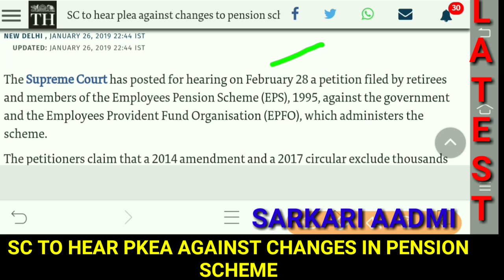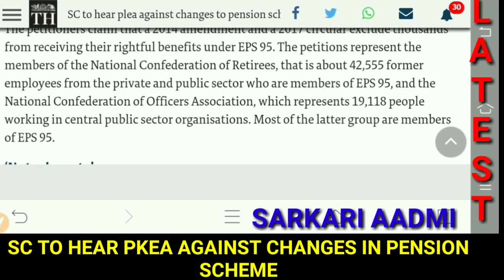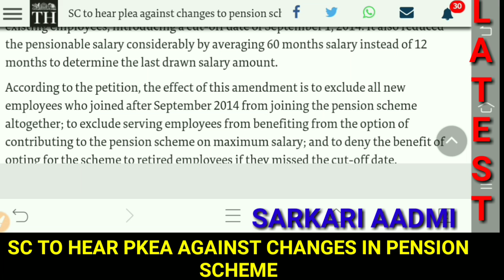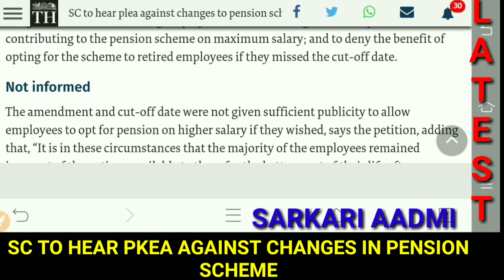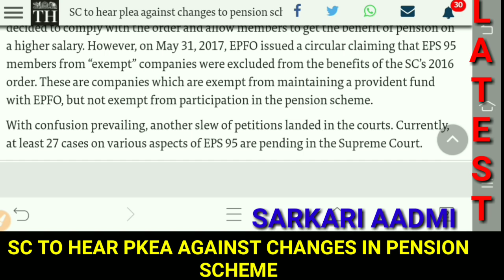खुशखबरी: न्यूनतम पेंशन बढो़तरी पर आया सुप्रीम कोर्ट का POST, इस दिन होगा पेंशन का फैसला26जनवरी2019